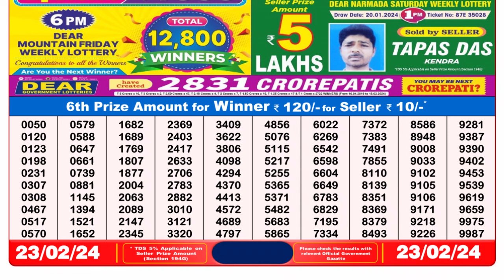🔴 Lottery Sambad Live 08:00pm 23/02/24 Evening Nagaland State Dear Lottery Result Pdf Download